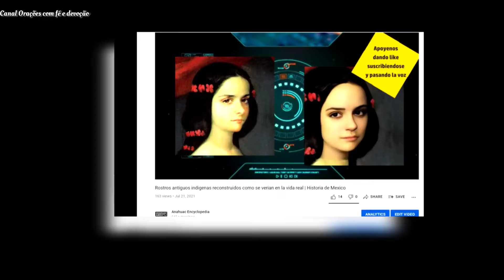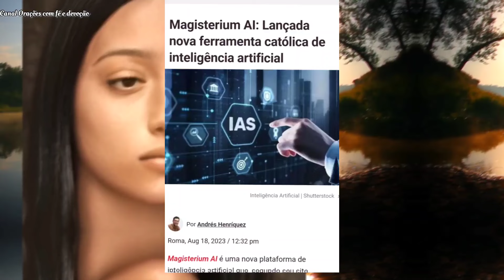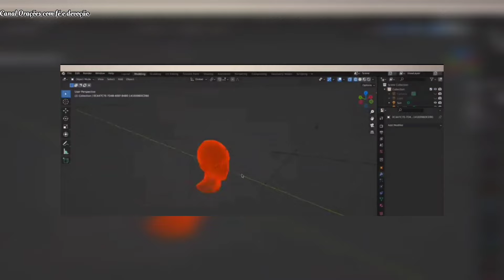ATENÇÃO VEJA BRASIL CONFIRA O QUE ACONTECEU COM NOSSA SENHORA; SEM REGISTRO, SERIA INACREDITÁVEL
Confira Livro : Aos Sacerdotes, filhos predilectos de Nossa Senhora !

Se liga nos nossos links 🖱💻🖥⭕️

E muitos outros! Adquira essas obras inspiradoras e enriqueça seu cantinho de leitura e oração.🙏 **Orações do Cristão Católico:** 🙏
Conheça poderosas orações católicas para fortalecer sua fé: